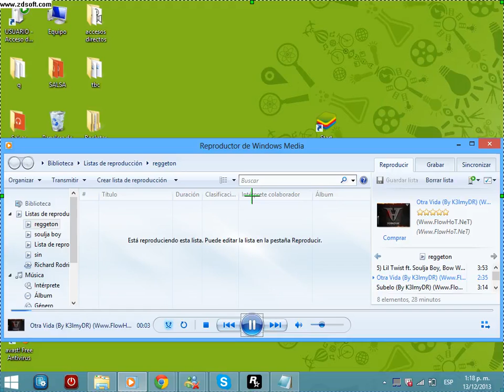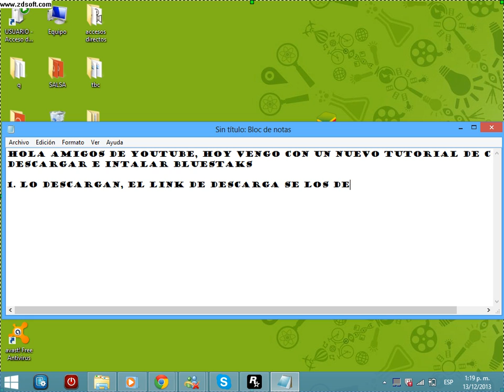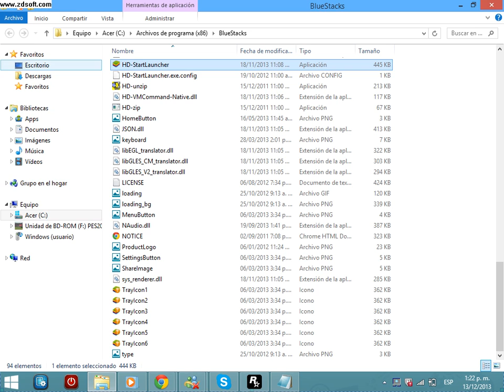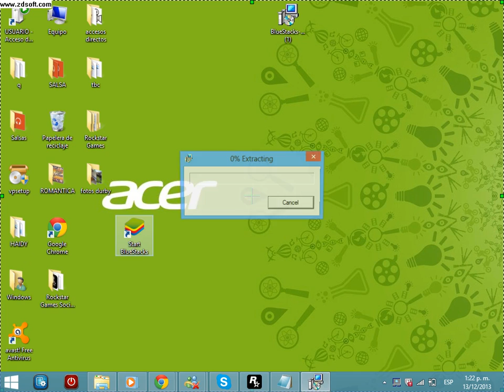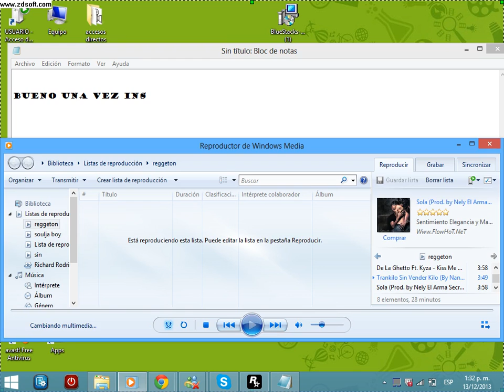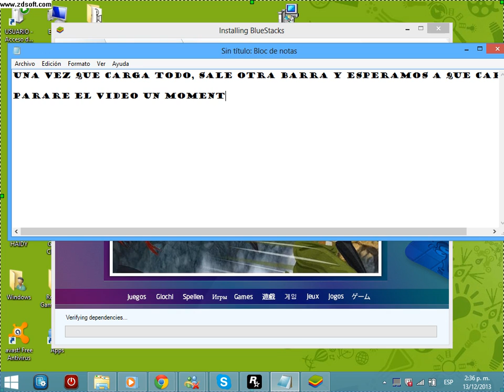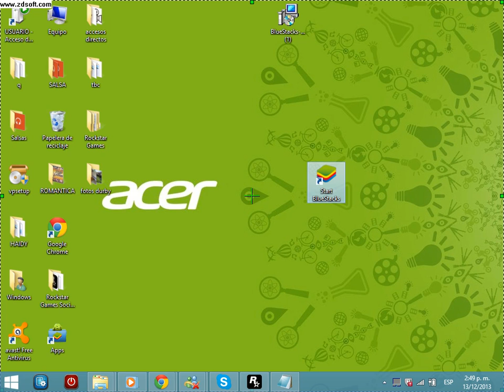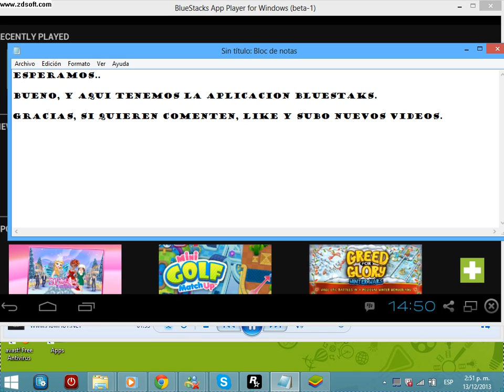DESCARGAR E INSALAR BLUESTAKS BIEN EXPLICADO!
LINK DE PROGRAMA.
LA PAGINA DE BLUESTAKS ES LA OFICIAL, CONTIENE EL BLUESTAKS MÁS ACTUALIZADOS PARA TU PC.